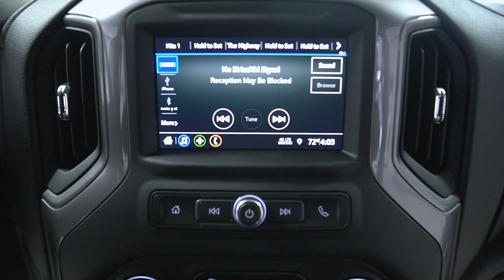T4141 '22 Chevy 2500 White